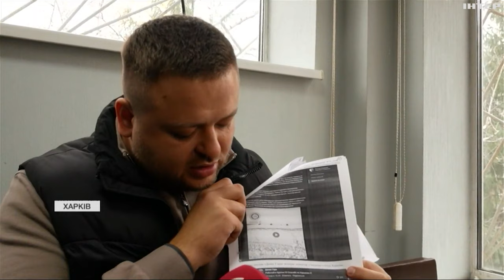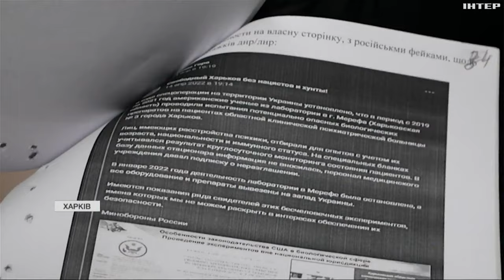У суді винесли вирок навіднику ракетних ударів по Харкову